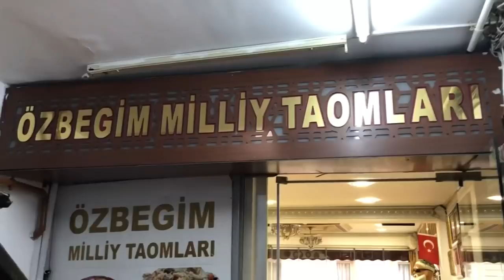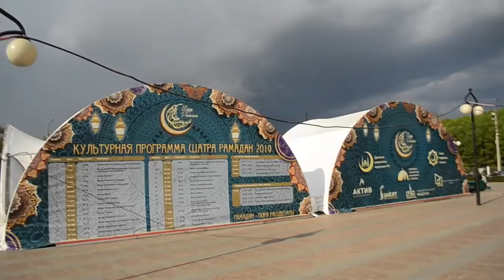Тошкент, Ўш, Москва, Истанбулда нима гап ёки Аллоҳ сизлардан рози бўлсин - BBC Uzbek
Тошкент, Ўш, Москва, Истанбулда нима гап ёки Аллоҳ сизлардан рози бўлсин – Би-би-си Ўзбек Хизмати шу бугун қандай мавзулар устида ишламоқда? Сиз учун қизиқарли бўлса, мазкур видеолавҳамизни албатта томоша қилинг. Ўзингиз учун муҳим маълумотларни олинг.

Сизнинг вақтингиз, эътиборингиз ва фикрингиз биз учун муҳим.

Худди шу боис ҳам, биз имкон қадар сизни кундалик фаолиятимиздан огоҳ этиб бориш истагидамиз.

Сизга яхши маълумки, Би-би-си Ўзбек Хизмати bbcuzbek.com манзили остида ўзининг веб саҳифаси, «Фейсбук», «Одноклассники», «Твиттер» каби ижтимоий мулоқот тармоқларида ўзининг аккаунти, YouTube да ўзининг каналига эга. Бундан ташқари «Телеграм» орқали ҳам сиз билан мулоқотда.

Энг қизиқарли  сурат ва видеолавҳалар учун “Инстаграм”даги аккаунтимизга ҳам назар ташлашни унутманг.

Сизга аввалдан раҳмат айтиб қоламиз ва демак, кўришни бошладик